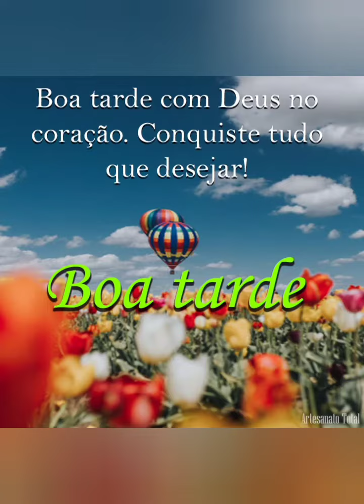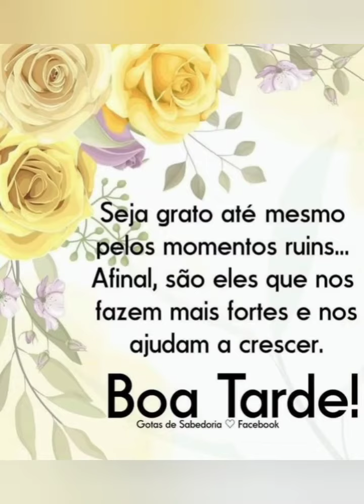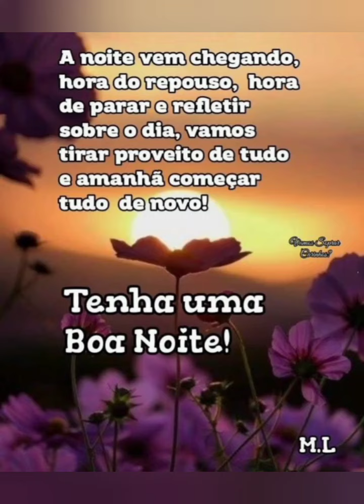M E SS A G E M ❤️ D E ❤️ B O A ❤️D A R D E ❤️